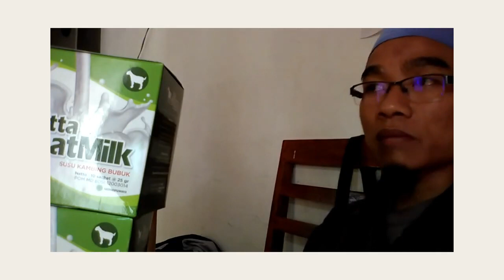Dropshiper susu kambing untuk bayi 1 tahun keatas WA 081282707458